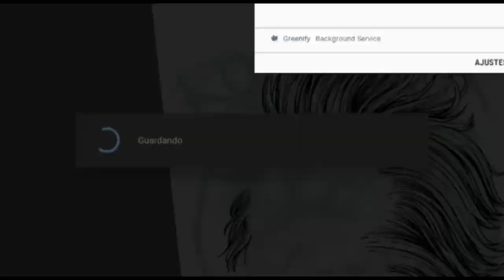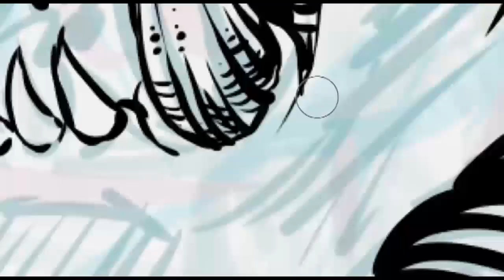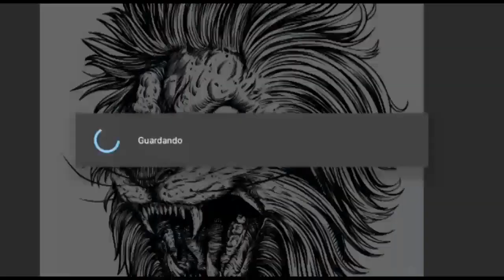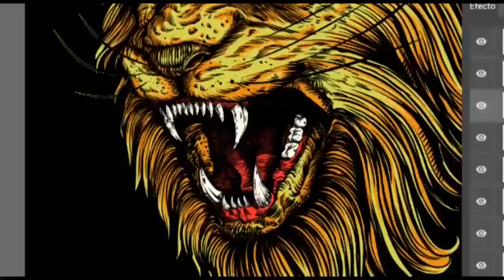SPEEDPAINT - Lion - Rockstar Tours 2019 (Medibang)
¡Hola!
Les dejo un speedpaint / ilustracion de uno de los trabajos de este mes, no he podido editar como me hubiera gustado por que aún no aprendo a editar haha pero espero les agrade, si quieren ver la imagen a una buena resolución les dejo mi página.

Software: Medibang Paint / Photoshop CS6
Samsung Galaxy Tab / PC
Sin más por el momento.
Abayo!